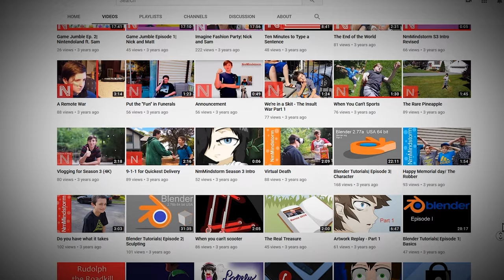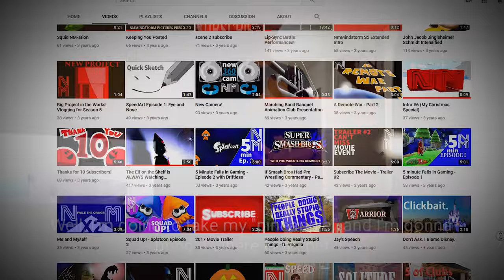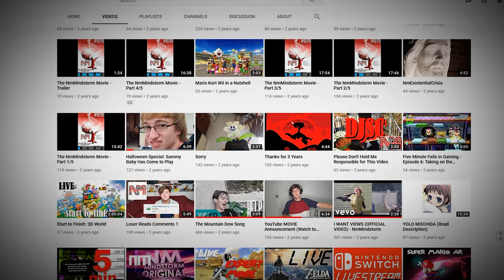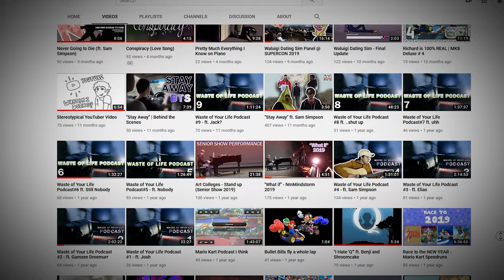Thanks for Six Years!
I created my channel in 2014, when I was in the eighth grade.
It's been a long road of mistakes, failures, and lessons learned, and after a while, I stopped... for a long time.  This all happened whilst doing significantly worse in school, where I once excelled, and growing conflicts at home regarding my grades and work habits.  You might have guessed that this was the era of the NmMindstorm movie.  In this song, I reflect on how I see my self as a generally less productive, and less energetic version of my former self.  My golden years were in the third and forth grade, when I would constantly be driven toward working on creative project after creative project.  What I envy the most is my unrivaled motivation, that I now have to cling to whenever I find it.  I just had to slow it down for this one.  I'll be seeing you soon.

Lyrics:

Will I ever peak again
Or is my best behind me
I can't help but feel I've lost
My former creativity
Metabolism drops with age
And so I fear dies drive
I maybe upload once a year
To prove I'm still alive
But all I ever used to do
Was draw and sing
And everyone would tell me I was wrong
I wish that I could muster half that motivation I once had
I wish that I were even half as strong
Younger me, are you proud, or not
I know that I've dishonored you
Younger me, do you still exist
I've lived my life in search of you
Can I find the moment where I chose to stop
'Cause right now, looking back is just a blur
I thought that I'd only continue learning from my past mistakes
But maybe I've been trending down since birth
You will never peak again
Your greatest work is history
Let it sit that you have lost
Your former creativity